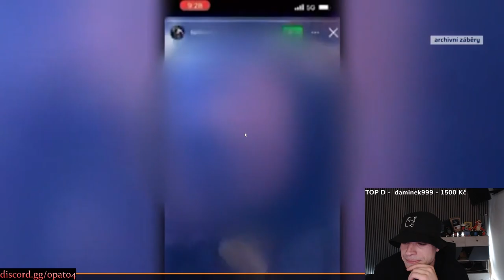MUŽ BRÁNIL ŽENU A MAWAR HO DOBIL | Opat04